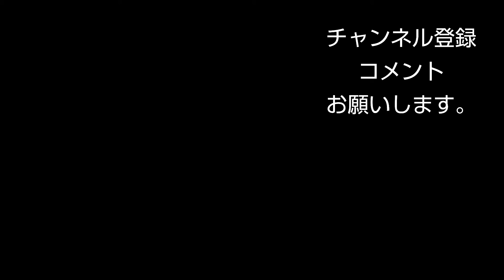【残業晩飯】ホットプレートで晩ごはん。おやじめし‼️😤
今日も残業で遅かったので、得意の？ホットプレートで晩飯作って呑みます。